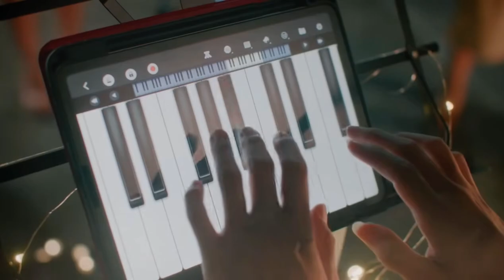关怀方式 Performed by 王伟良 (Wang Weiliang) in Episode 4 of 包租婆要当歌手 (The Landlady Singer)